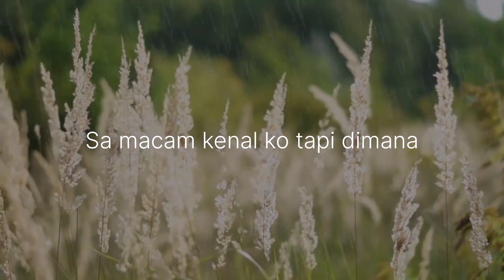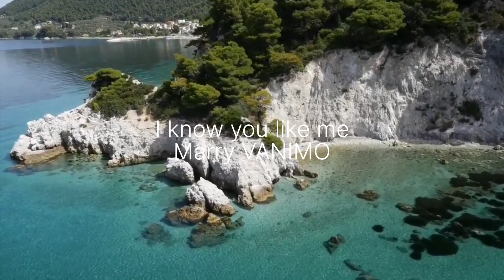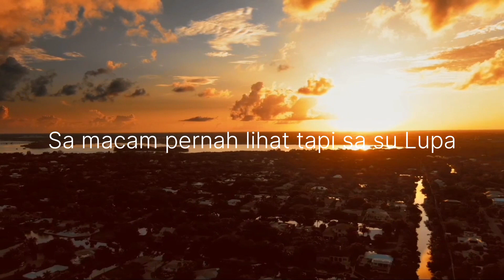MARRY VANIMO - FT ECHON CHONEX RC | AGUS JR | SAUL JRG | LAGU REGGAE TERBARU (Official Video Liryc)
Judul      :  MARRY VANIMO

Chorus   : Echon Chonex RC

Rap         : Agus Jr Napy Star x Saul JRG x Bhi Flow

Mix & Mastering : Saul JRG

Pord Beat By : Nyong Vhil

Dilarang keras untuk meng Copy lagu dan Upload di channel yg tdk Bertanggung jawab 🙏